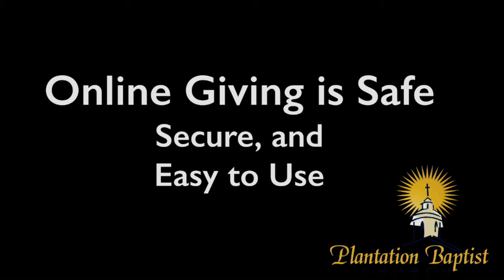160828pm Missionary Service Shane Salmon